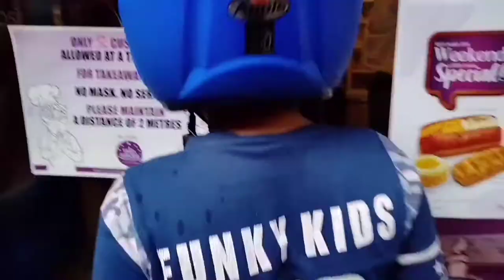100 SUBSCRIBERS CELEBRATION | HOW TO MAKE EGG CURRY DHABA STYLE | DHABA STYLE EGG CURRY RECIPE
100 subscribers celebration || How to make egg curry dhaba style || Dhaba style EGG CURRY Recipe ||

Hello Mummy's || Today I am sharing with you very very special day celebration || 100 subscribers celebration Vlog || Also sharing How to make EGG CURRY DHABA STYLE ||  DHABA STYLE EGG CURRY RECIPE ||